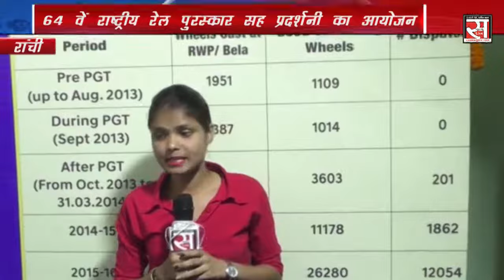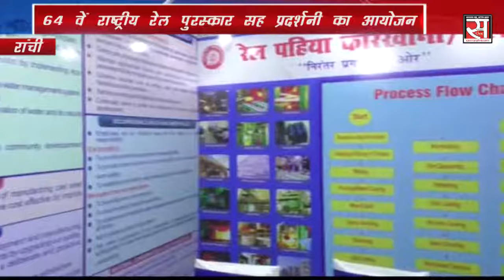64 वें राष्ट्रीय रेल पुरस्कार सह प्रदर्शनी में रेल पहिया कारखाना बेला का दिखा जलवा